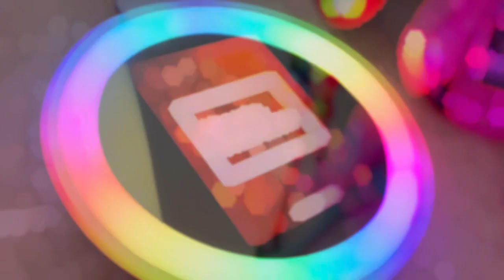Carillion Summer Party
We had the absolute pleasure of capturing the fun at this years Carillion summer party. Our digital iRoamer coupled with our vintage party booth where a great hit.